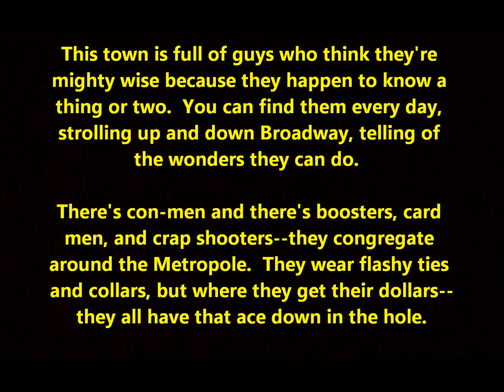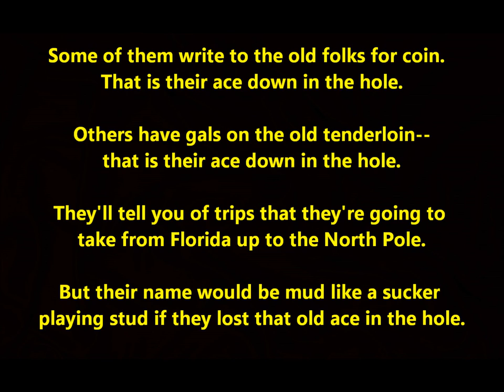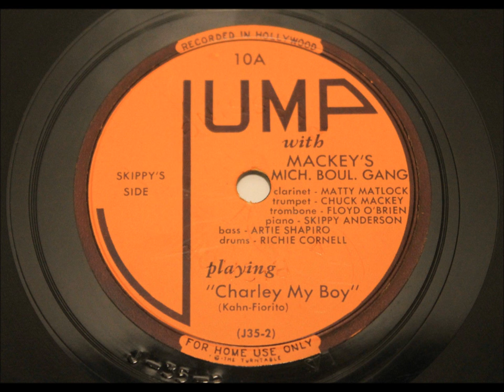"Ace In The Hole" Larry Vincent & His Look Out Boys or Pearl Trio or Pearl Boys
Words are by James Dempsey.

Music is by George Mitchell.

Chick Bullock may have been the first to record this--in 1936.

Now this town is full of guys
Who think they're mighty wise
Just because they know a thing or two

You can see them everyday
Strolling up and down Broadway
Telling of the wonders they can do

Well, there's conmen and there's boosters
Card sharks and crap shooters
They congregate around the Metropole

They wear fancy ties and collars
But where they get their dollars
While they all got an ace in the hole

Some of them write to the old folks for coin
Well, that's their old ace in the hole
Others have gals on the old Tenderloin

They'll tell you all the trips
That they are going to take
From 'Frisco up to that old North Pole

Now their names would be mud
Like a old chump playing stud
If they lost that old ace in the hole

Now some of them write to the old folks for coin
And lets their old ace in the hole
And others well, they have gals on the old Tenderloin
And that's their old ace in the hole

Well, they'll tell you all the trips

His full or real name was Larry Vincent Allario.

He was born on January 13, 1901, in San Jose, California.

He died on January 5, 1977.

He used various names for his musical ensembles, including Larry Vincent and Boys, Larry Vincent and His Look Out Boys, and so on.

He was a songwriter, pianist and nightclub performer.

He began his career in vaudeville.

In 1941 he arrived in Louisville, Kentucky, and performed regularly at the Lookout House and then the Beverly Hills Supper Club for the next 14 years.

In 1946 he founded the Pearl record label in Covington, Kentucky.